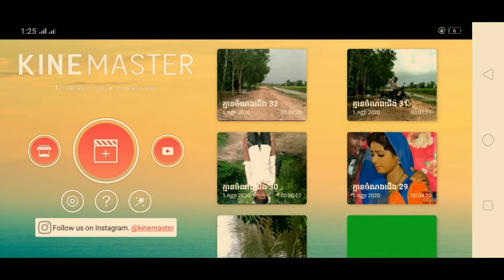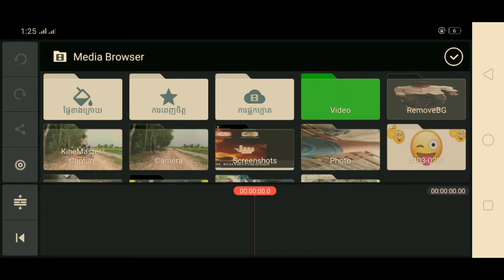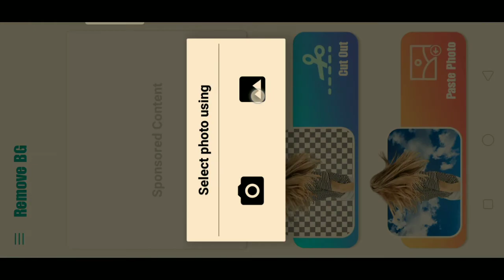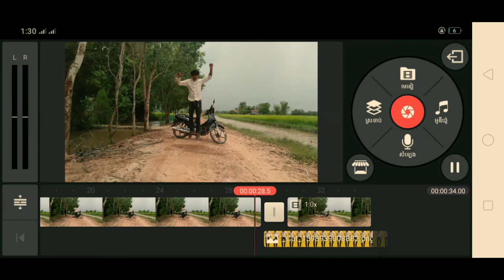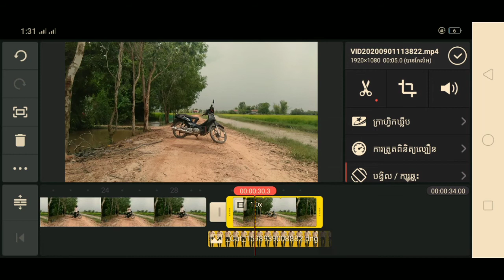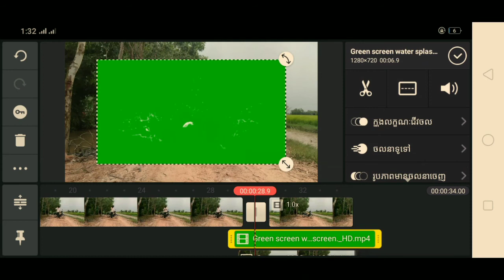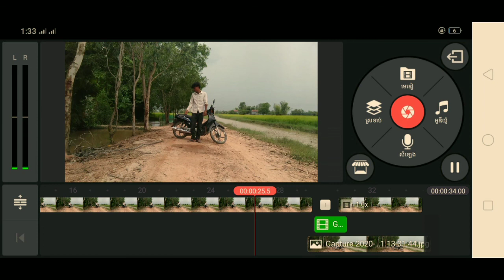របៀបកាត់តវីដេអូលោតទឹក kinemaster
របៀបកាត់តវីដេអូលោតទឹក